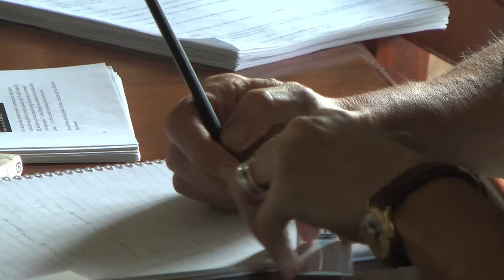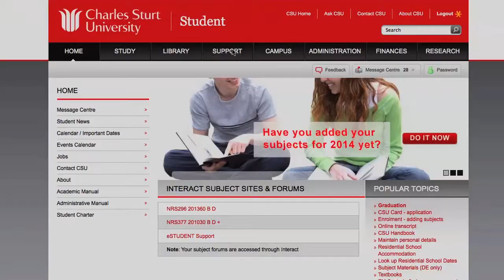Jette McKellar Story